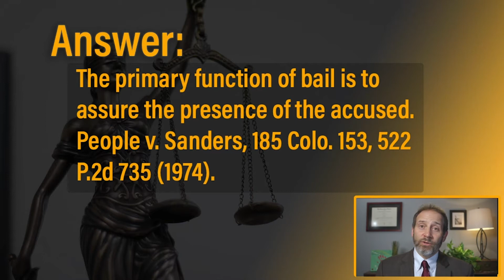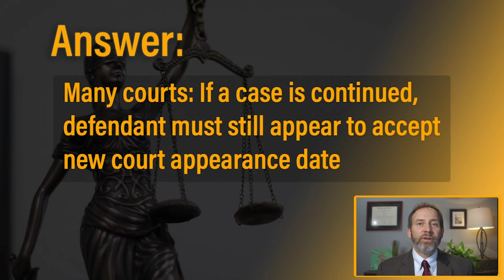What is a Bond Return (Court Appearance) - Solomon Criminal Defense - Aurora, CO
What is a Bond Return (Court Appearance) - Criminal Procedure
Solomon Criminal Defense

TO SUBMIT A QUESTION FOR FUTURE VIDEOS:
2. Tweet your question (WITHOUT ANY PERSONAL INFORMATION OR DETAILS OF YOUR CASE) to @solomonesq on twitter. Include in the tweet "Q&A"

Solomon Criminal Defense defends clients charged with criminal charges Felony, Misdemeanor, and municipal.